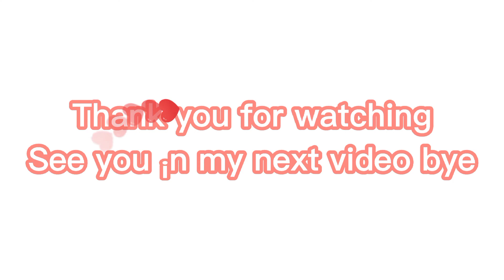New tourist attraction in Consolacion Cebu Philippines